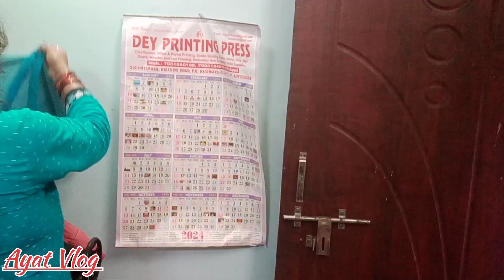Aankh Band Karke Kavi Kisiko Bharosa Nhi Karna Chahiye 🙏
Hum Ek Middle Class Family Ka Bahu.Aap Logon Ka Ghar Ka Beti.Hum Hamara YouTube Family Ko Sab Din Ek Video Gift Karenge.
🙏🙏 Please Aap Log Thoda Soport Or Pyaar Dijiyega.
Hum Hamare YouTube Family Ko Bahut Pyaar Karte Hai ❤️🥰